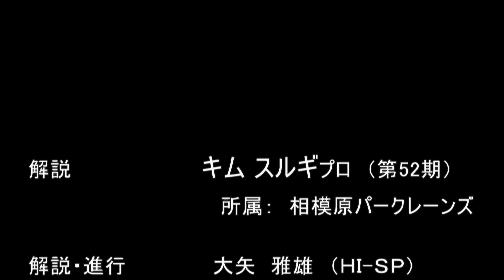TPU-1380ボウリングシューズ【TPU-1380 Bowling Shoes】 /HISP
キム スルギ プロ（相模原パークレーンズ所属、52期）解説。

■ TPU『Thermo. Plastic. Urethane』とは熱可塑性ウレタンのことを言い、柔らかく耐久性があり、リサイクルしやすいというエコな特長を持っています。
■ ニット素材シューズなので、軽量性に加え、色んな足の形にも馴染み易くフィット感の高さが最大の特徴です。

■ 特長
 最大限軽くなるように設計してあります。
 ヒールは極限までフラット設計でリリース時の安定をもたらします。
 ヒールには『カウンター』と呼ばれる自社開発の『ヒールカップ』を採用し体の軸のぶれを抑える作用があります。
 最大限キック力がアプローチに伝わりやなるように伸縮しづらいベルクロに特殊加工を施していますので強い蹴りが必要な選手や両手投げの選手にも最適です。
 足首周りのスポンジ量を増やし履き心地を追求しています。
内部もメッシュ生地で補強されていますので通気性が良く型崩れしにくく履き心地を追求しています。
それに加え、靴底には2個の通気孔があり足の蒸れを防止します。
 リリース時の踵の沈み防止機能（体の軸の安定性）
 靴紐
 ゆるみ難く解け難い丈夫な素材を採用しています。
注意点）ストーブや乾燥機、ドライヤー等の熱源に近づけないでください。
TPU素材は、熱に弱く変形してしまうので注意が必要となります。
■ サイス：各色22.5cｍ～28.0cm
■ 左右兼用
■ 付属パーツ
スライドパーツ：SAW-0
キックパーツ：キックラバー・ブルー（55度）
ヒールパーツ：HAW-4・HAW-5
クリーツ：MA-0
クリーツリムーバー

ニット素材：ポリエステル
ミッドソール：TPU・EVA